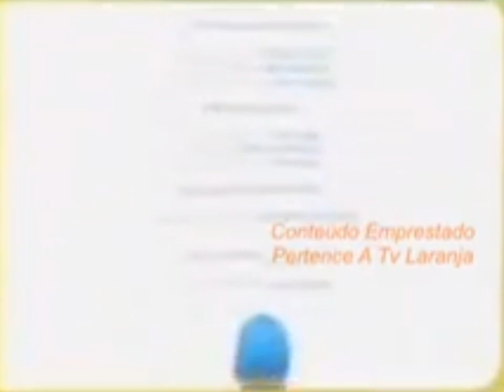pocoyo creditos discovery kids